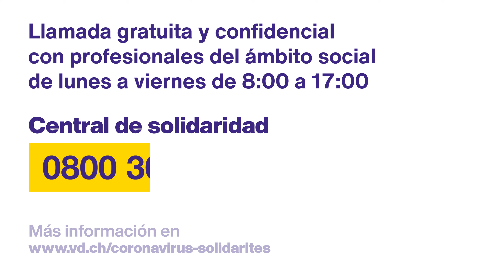Central de solidaridad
Central de solidaridad: la línea gratuita que le llevará a las ayudas existentes. Le acompañarán profesionales del ámbito social (AVASAD...)